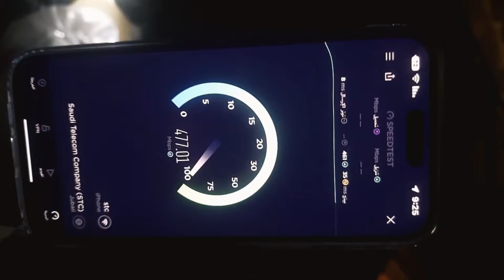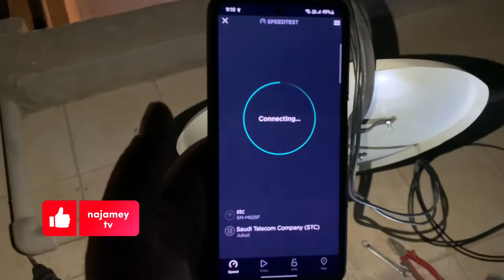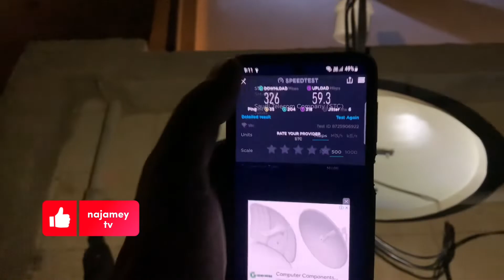Huawei 5g cpe pro modified & mimo install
How to modify Huawei, CPE, pro two and installation memo station in urdu